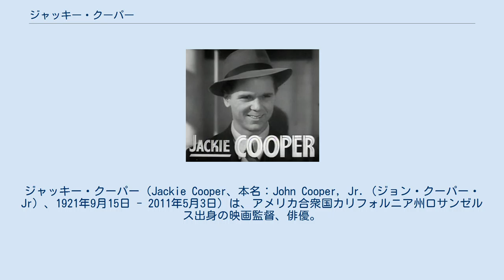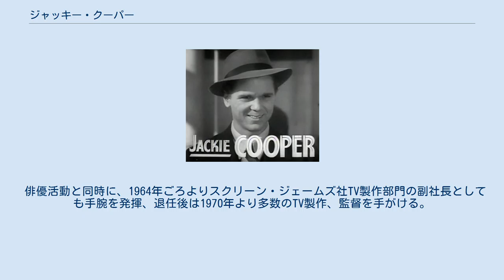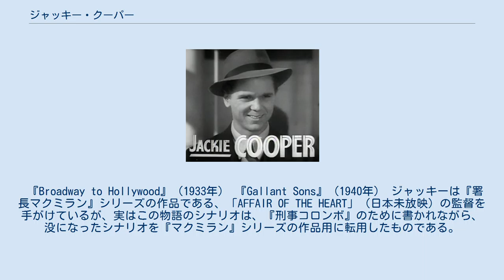ジャッキー・クーパー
ジャッキー・クーパー（Jackie Cooper、本名：John Cooper, Jr.（ジョン・クーパー・Jr）、1921年9月15日 - 2011年5月3日）は、アメリカ合衆国カリフォルニア州ロサンゼルス出身の映画監督、俳優。
 叔父は映画監督であるノーマン・タウログ。
3歳のころ、叔父の影響もあって初めて映画に主演。
ハル・ローチ作品の短編でキャリアをスタートさせる。
その後、子役スターとして売り出し、叔父の監督作品『スキピイ』でアカデミー主演男優賞候補となった。
健康的で、けな気な少年像を大切にしつつ、様々な役柄にも挑戦。
『チャンプ』、『バワリイ』などが代表作となるが10代後半ともなると、さすがに役がつかなくなり活動が難しくなった。
そして第二次世界大戦勃発と共にその存在は忘れられ、俳優としては困難に立たされる。
ブロードウェイ進出を目論んだが、これも失敗。
ついに引退を決意する。
 1960年代、『戦慄の第四帝国』などのTV作品に出演を続けながらカムバックを狙っていたクーパーは、70年代に至るまで夥しい数のドラマに出演し、やがて再び顔が知られるようになる。
実直、かつ沈着で観るものに安心感を与える存在感で、かつての子役時代とは趣を異にするような新境地を切り開き、やがてパニック物やサスペンス物の顔とまで呼ばれるようになる。
 俳優活動と同時に、1964年ごろよりスクリーン・ジェームズ社TV製作部門の副社長としても手腕を発揮、退任後は1970年より多数のTV製作、監督を手がける。
また映画では『スーパーマン』シリーズで主人公クラークの上司となるデイリー・プラネット社・編集長役で人気を博し、全作に登場。
トム・ハンクスと共演した主演作『恋はお手あげ』では、軽妙な味のある演技を披露している。
1989年に俳優業を引退した。
 2011年5月3日、病気のため死去。
89歳没。
 『Broadway to Hollywood』（1933年） 『Gallant Sons』（1940年） ジャッキーは『署長マクミラン』シリーズの作品である、「AFFAIR OF THE HEART」（日本未放映）の監督を手がけているが、実はこの物語のシナリオは、『刑事コロンボ』のために書かれながら、没になったシナリオを『マクミラン』シリーズの作品用に転用したものである。
なお、『刑事コロンボ』としては、「華麗なる罠」のタイトルで1990年に放送されている。